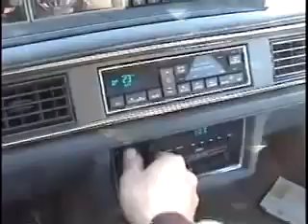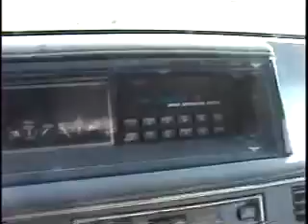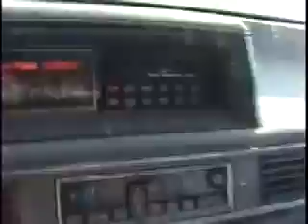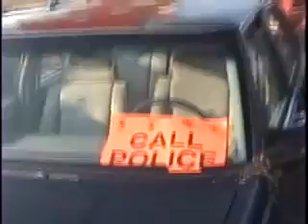Davidsfarm 0061 l2xk7aFN7LE HQ old dead olds runs